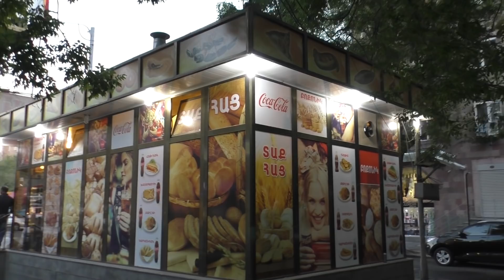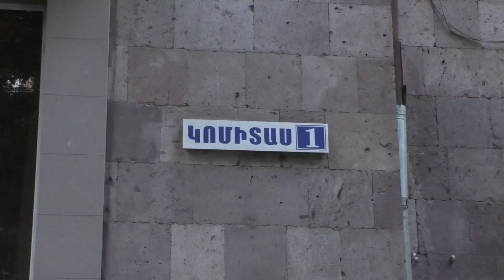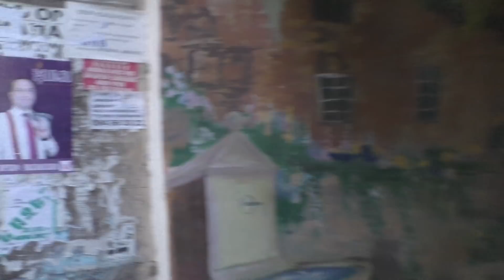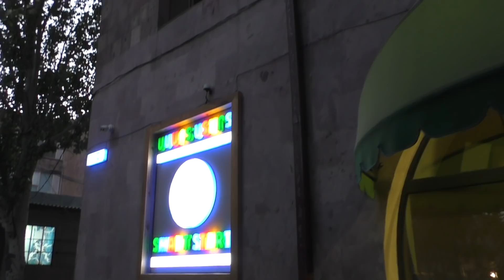Yerevan, 24.09.18, Mo, Video-2, Mergelyani aygi, bak, Gevorg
Live streets view, Yerevan, September 24, video-2, Mergelyani aygi, Komitas, bak, Hakopyan, Fransiayi h.